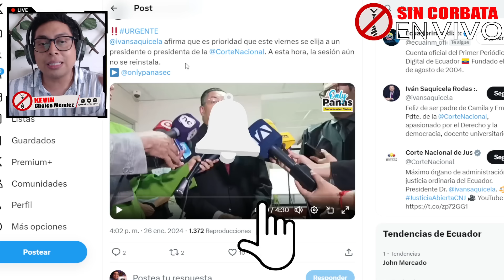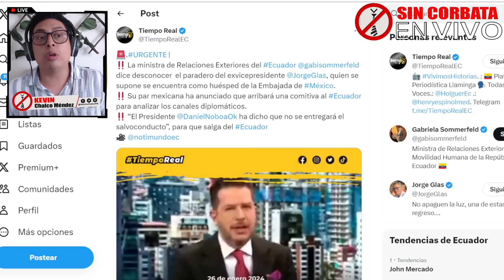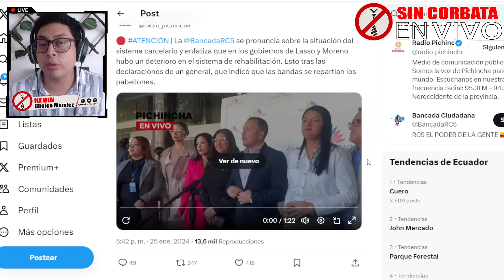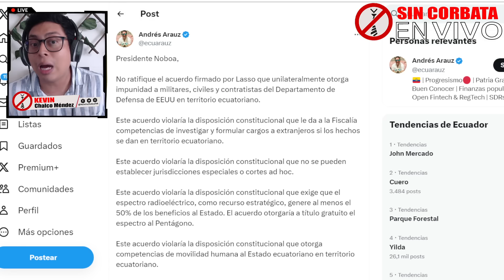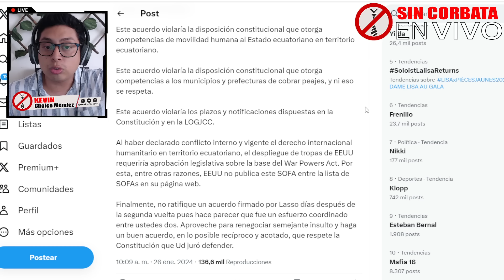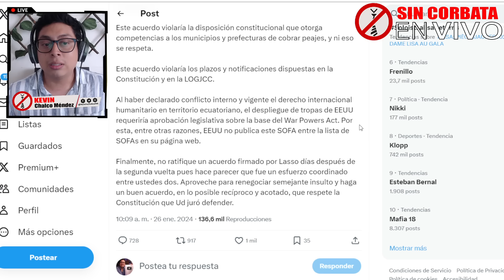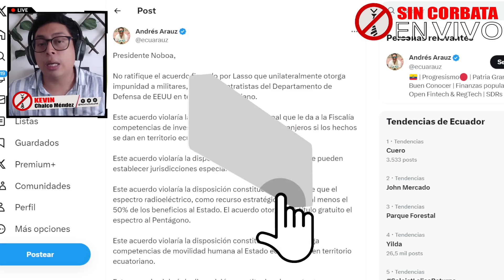ARAUZ ¡NO FIRMES NADA CON EEEUU NOS VAN A INVADIR! / GLAS ESPERA QUE NOBOA LO DEJE SALIR DEL PAIS